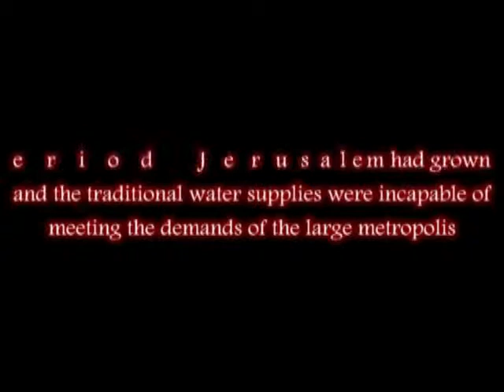Hasmonean Water Tunnel - Armon HaNatziv - Jerusalem Tayelet